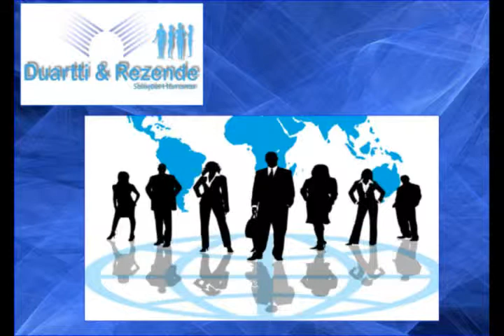Vivencia Motivacional passagem do ano!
Conheça a Vivência Motivacional: Adeus ano velho; como foi? Feliz ano novo; como será?, com Rogério Duartti.
Duartti & Rezende Consultoria e Comunicação.